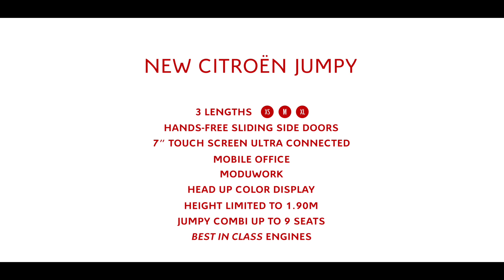Til hverdagens helte! - Ny Citroën Jumpy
En professionel partner designet med effektivitet og brugervenlighed i tankerne. Vil gøre dit daglige brug lettere og give dig større sikkerhed. Med sin nye modulære platform har den nye generation af Jumpy en optimeret indretning, der giver en bedre komfort og sikkerhed. Den kan derudover også prale med de nyeste teknologier inden for kørselshjælpemidler og motorer, hvilket gør den til den ideelle partner for "Hverdagens helte". Den Nye Jumpy henvender sig til et bredt publikum af fagfolk og er med sin karakterfyldte styling både energisk og beroligende. Kommer til Danmark efter sommerferien!